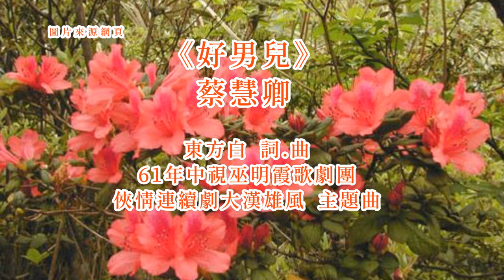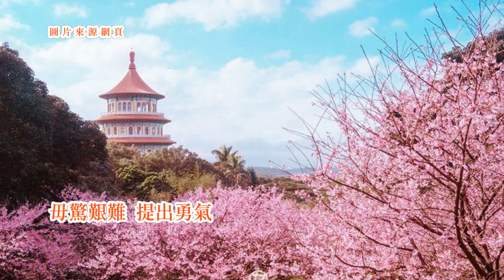蔡慧卿-《好男兒》 台語歌詞標誌+字幕版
《好男兒》Hó Lâm-jî
慧卿Huī-khing(蔡慧卿Tshuà Huī-khing)
做男兒
tsuè lâm-jî
愛立志
ài li̍p-tsì
盡忠守孝
tsīn-tiong siú-hàu
顧仁義
kòo jîn-gī
國家社會需要伊
kok-ka siā-huē su-iàu i
克服困難
khik-ho̍k khùn-lân
爭取勝利
tsing-tshú sìng-lī
啊~大漢好男兒
ah~ tāi-Hàn hó lâm-jî
做男兒
tsuè lâm-jî
愛立志
ài li̍p-tsì
英雄本色
ing-hiông pún-sik
為正義
uī tsìng-gī
創造社會好風氣
tshòng-tsō siā-huē hó hong-khì
毋驚艱難
m̄-kiann kan-lân
提出勇氣
the̍h tshut ióng-khì
啊~大漢好男兒